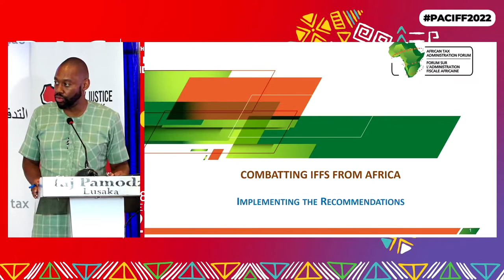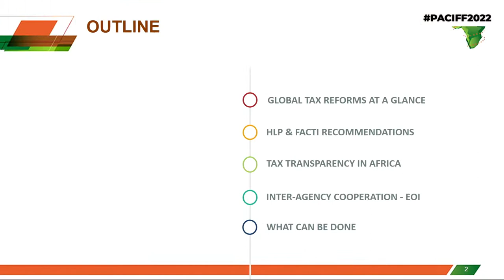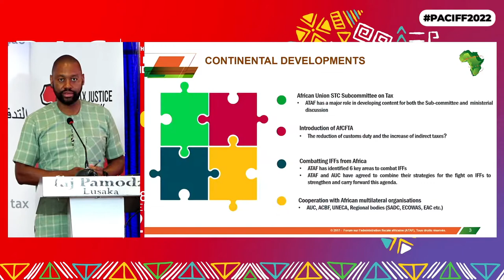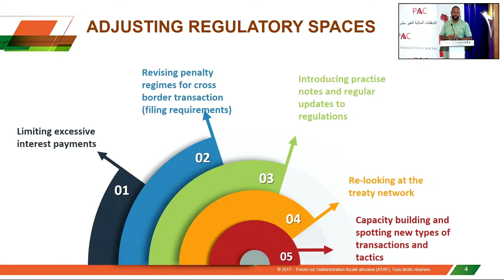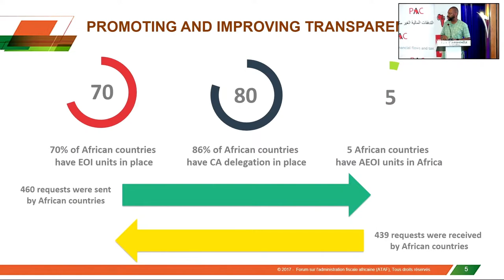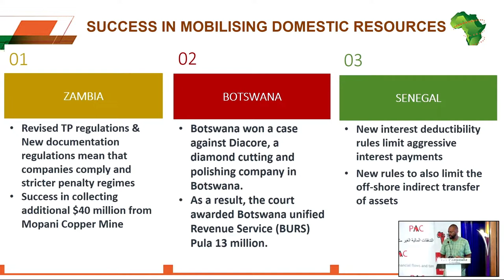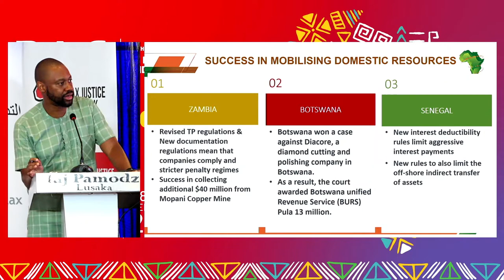TAX JUSTICE AMID MULTIPLE CRISES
10TH PAN AFRICAN CONFERENCE ON ILLICIT FINANCIAL FLOWS AND TAXATION